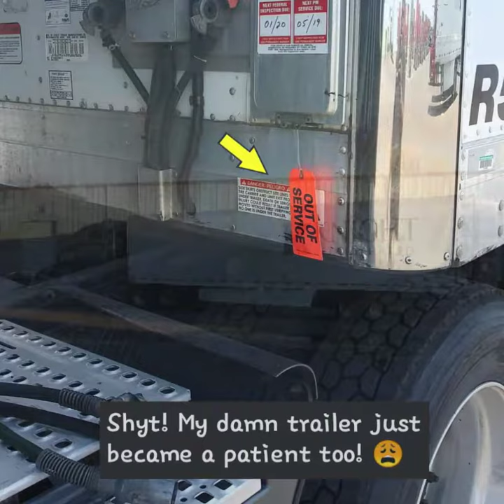At the Phoenix terminal getting my baby admitted into the E.R. (shop)😁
The part on my truck that got repaired by a vendor is the same part that has completely broke off again.😡 (brake chamber bracket)